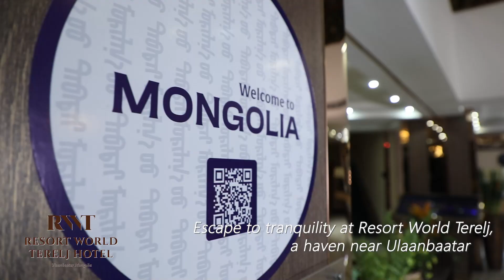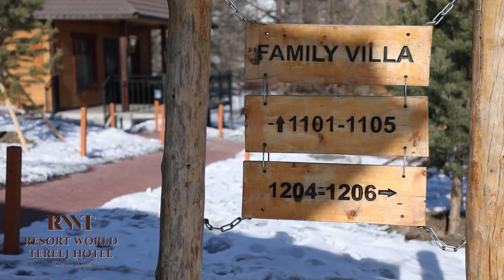Welcome to Paradise: Resort World Terelj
Nestled 62 kilometers north of Mongolia's bustling capital, Ulaanbaatar lies a sanctuary of tranquillity and natural splendour—Resort World Terelj. As a newly built 4-star hotel, we take pride in offering a haven for those seeking an escape into the heart of Mongolia's breathtaking Gorkhi -Terelj National Park.

Discover Natural Beauty:

Surrounded by the most famous tourist attractions and exotic rock formations, our hotel is strategically positioned to immerse you in rare natural beauty. The Gorkhi - Terelj National Park serves as the backdrop for Resort World Terelj, providing an awe-inspiring setting for your stay.

World-Class Resort Services:

Our mission is to provide world-class resort services to meet the diverse needs of our esteemed guests. From luxurious accommodations to exceptional dining experiences, every aspect of Resort World Terelj is crafted to exceed your expectations.

Healing Amidst Nature:

Sprawled across a 5-hectare mountainous landscape, our hotel is surrounded by various types of trees, plants, and flowers with proven medicinal properties. Experience the healing and immunity-boosting benefits of nature as you unwind in our serene haven.

Mesmerizing Activities:

Your stay at Resort World Terelj goes beyond lodging and dining. Immerse yourself in a plethora of indoor and outdoor activities, allowing you to connect with nature and create unforgettable memories.

Energize Your Spirit:

Built on natural crystal, our hotel is more than just a place to stay—it's a destination for replenishing energy and inviting luck into your life. Experience the harmonious blend of nature and luxury at Resort World Terelj.

Amenities to Delight:

Our three-story building comprises 34 guest rooms with a total of 57 beds. In addition to traditional guest rooms, we offer unique accommodations such as yurts and wooden lodges, ideal for large families seeking a retreat from city life. Depending on the season, we can accommodate up to 250-300 guests simultaneously.

Your Journey Begins:

At Resort World Terelj Hotel, we invite you to escape the ordinary and embrace the extraordinary. Let the sights and sounds of natural beauty enlighten your soul and replenish your energy. Your journey to serenity starts here.

Welcome to Resort World Terelj—where paradise meets Mongolian hospitality.